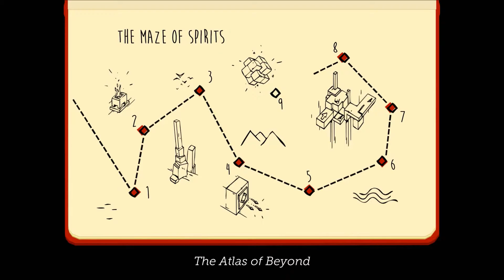Lara Croft GO - Maze of Spirits 9 - The Atlas of Beyond Walkthrough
Walkthrough for Lara Croft GO for iOS, Android, PS4/Vita, and Steam (Windows/OSX/Linux). Includes solutions to all puzzles, as well as all gems and relic fragments. Enable annotations for tips including unlockable achievements. This level includes the ATLAS OF BEYOND ACHIEVEMENT.